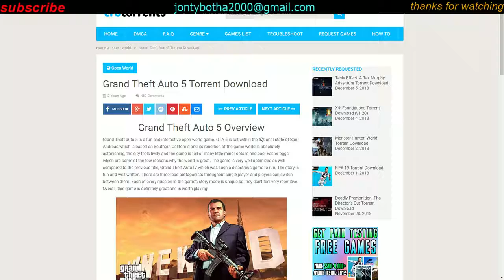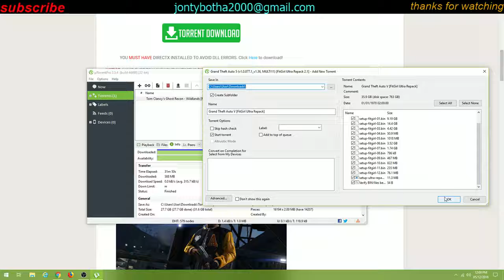jontybotha2000 part 2